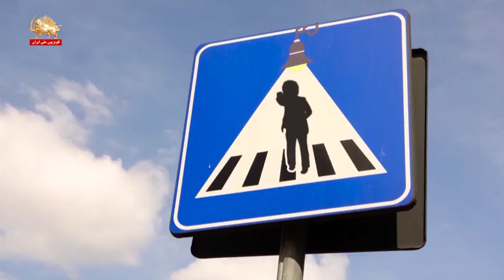چهارراه استراتژیک پیک شادی ۲۲آبان۹۹